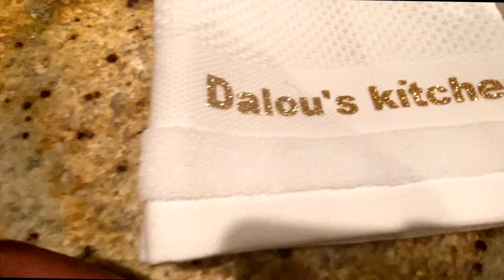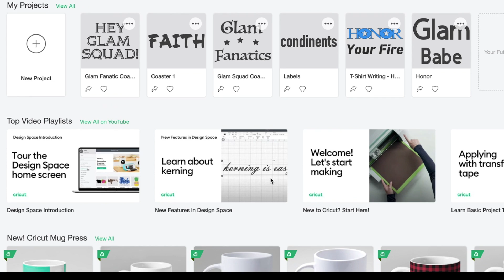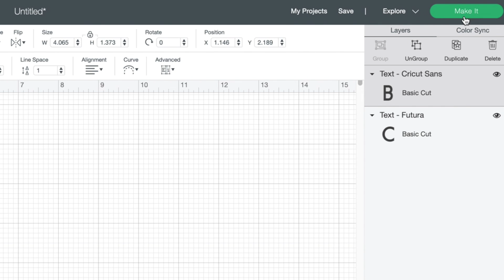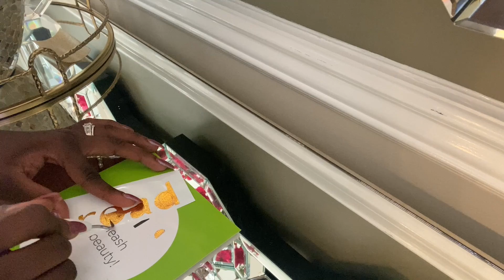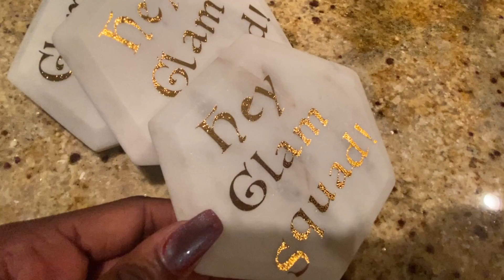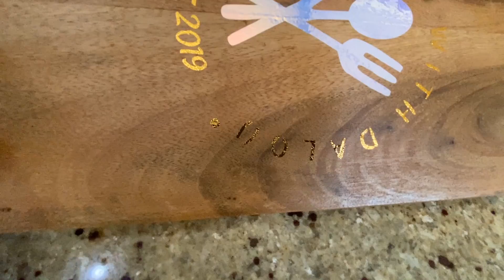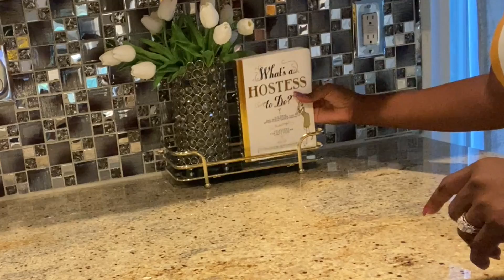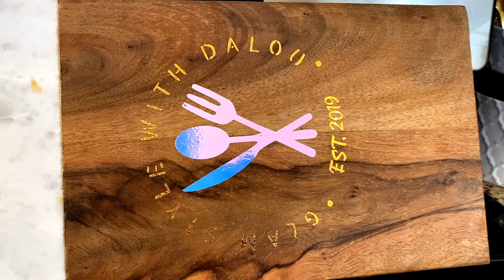GLAM KITCHEN UPDATE // Decorate With Me // How to Decorate a Kitchen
Hi Glam squad,
In today's video I am doing a kitchen decor update. Cricut was very kind to send me their Cricut Explore Air 2 machine along with their Cricut Easy press 2.  I have to say, I am very impressed with the products. The machines are very easy to use and can handle so many different DIY projects.
In the video, you  will see how I used the Cricut Explore Air 2 to create such beautiful, glam and unique home decor pieces.
I hope you will enjoy the video as much as I had fun making it.
 Love always.

Links for the products featured in this video
Acrylic book Holder
Plain white towels
Yellow Flower Jasmin
yellow flower Berry
6 tiers acrylic riser
Rug set
White Tulips.
Scrub Brush
Clear Mugs
Glam gold mugs
Similar marble coaster
Gold and Marble Spreader 2
Knife set
Utensil holder
swan set
Range hood
coffee Canisters

About Dalou:
I am not a professional home designer. I am a mom of two boys who enjoys home decor and fashion.  I am trying to decorate my home in budget while creating a beautiful, glam and happy home.  I thought I would  take you guys along with me on that Journey.  Also, I love giving advice and help others whether through fashion, business or home decor.